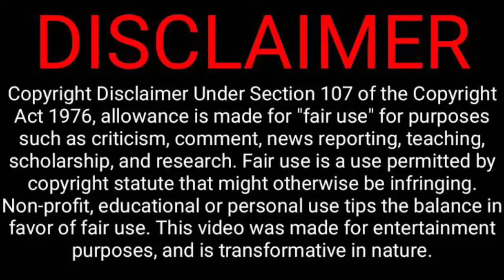Master Audio Launch Update Anchor Host Performance Thalapathy Vijay Live Dance Shanthanu Kiki Sun TV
Vijay most favourite heroine Simran is said to perform for a dancer number in Master's audio launch that is said to be held tomorrow at Hotel Leela Palace. The event is said to be live telecast by Sun TV. Master is one of the much-anticipated projects of Thalapathy Vijay and is directed by Lokesh Kanagaraj after the humungous successes of Maanagaram and Kaithi. Master stars Vijay Sethupathi as the antagonist and this is one of its biggest USPs. Other cast members include Malavika Mohanan, Andrea Jeremiah, Shanthnu Bhagyaraj, Arjun Das and others in prominent roles.

Fans are already excited to witness the event, as the hashtag Master Audio Launch and topics related to the event have been trending on social media for the past few days. The event's ticket passes will be having the smart card feature.

Here is a breaking update that will add more excitement to the proceedings. Our sources have revealed that the audio launch program will be hosted by popular anchors Bhavana and Mirchi Vijay. The star-studded event is all set to increase its charm and entertainment quotient with the two at the helm of it.

Produced by XB Film Creators, Master features an ensemble cast that include Vijay Sethupathi, Malavika Mohanan, Arjun Das, Andrea in pivotal roles. The film's music is composed by Anirudh Ravichander.